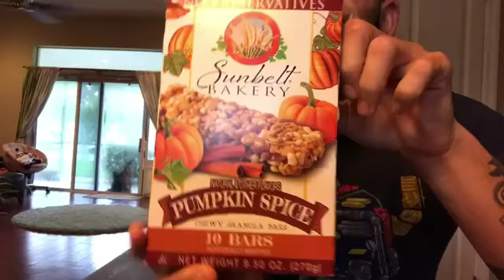Fun Sized Review: SunBelt Bakery's Pumpkin Spice Granola Bar